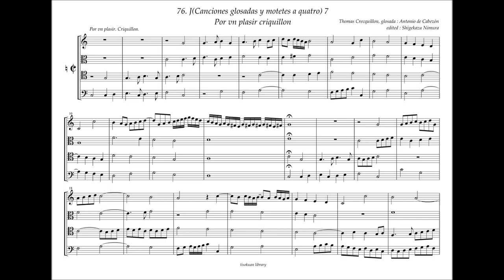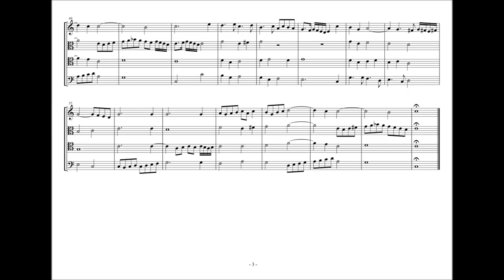Obras de Musica, 76 - J7, "Por vn plasir" Th. Crecquillon, A. de Cabezón